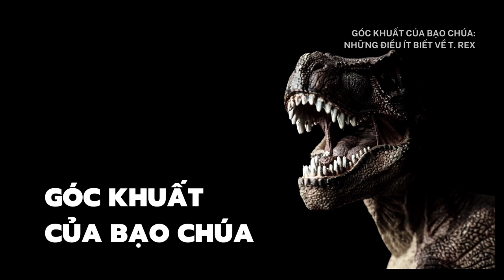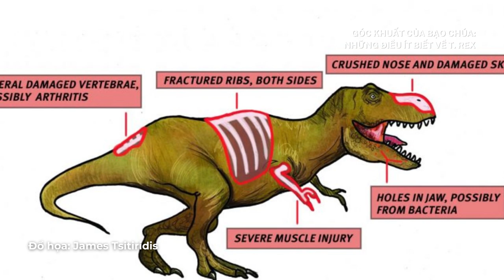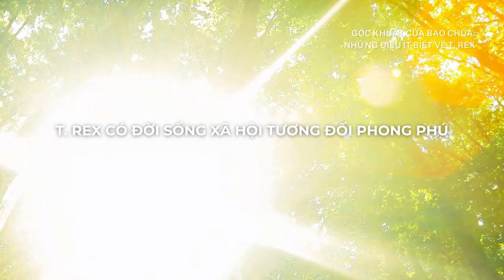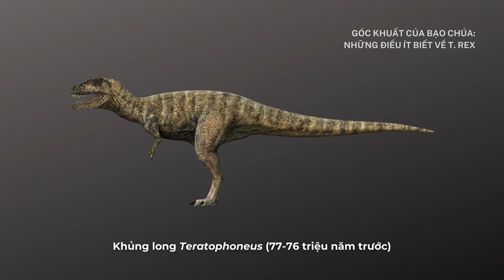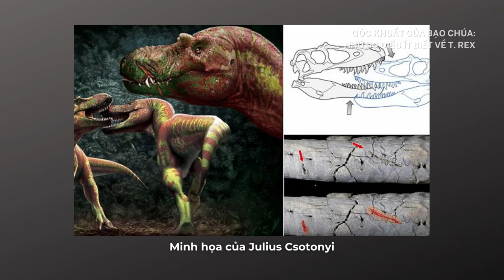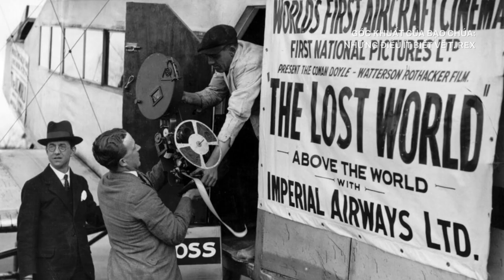Những điều ít biết về khủng long bạo chúa T. rex